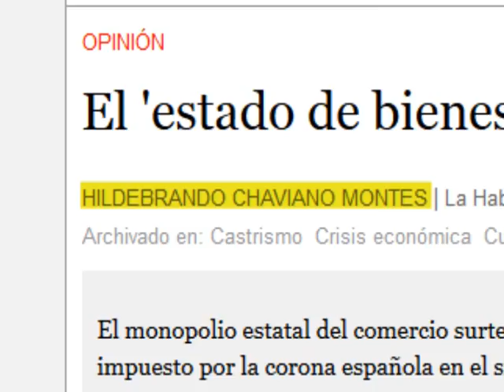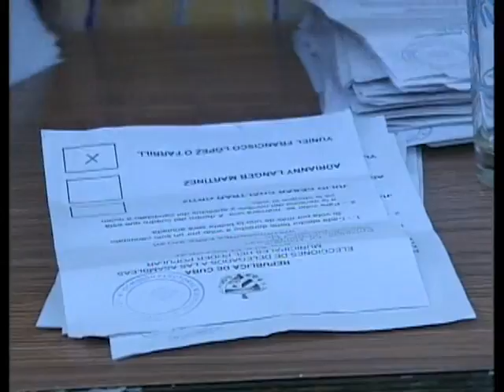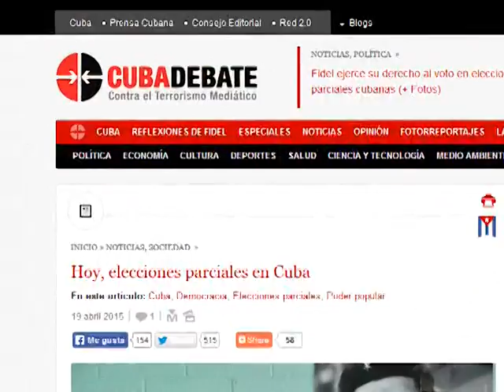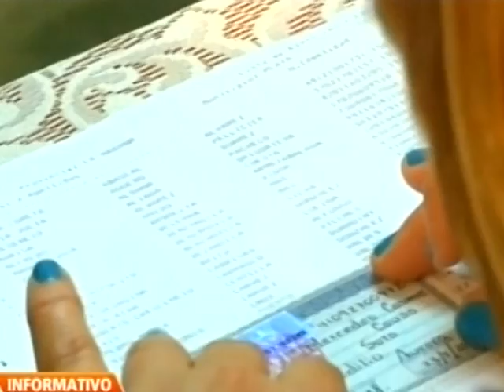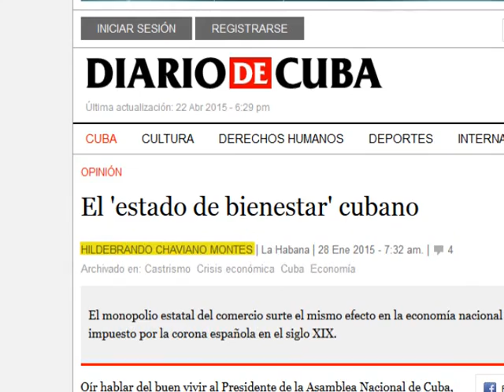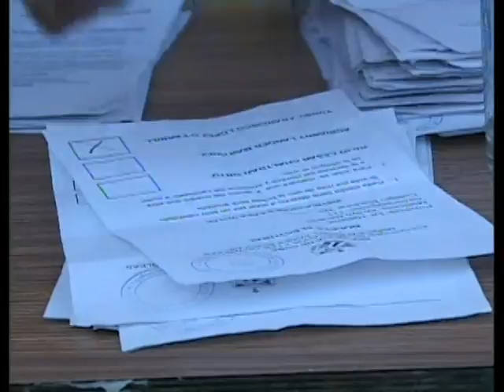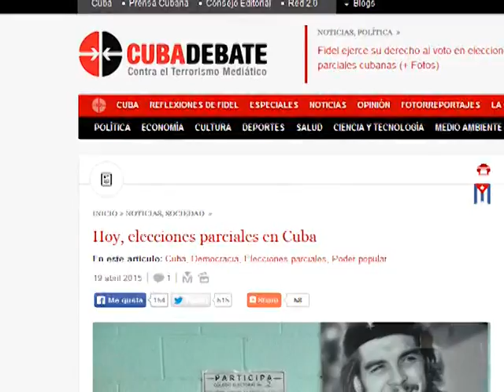Opositores cubanos fueron derrotados en elecciones parciales en Cuba